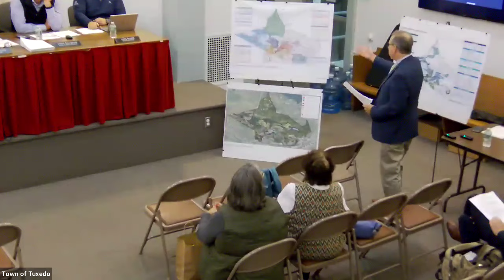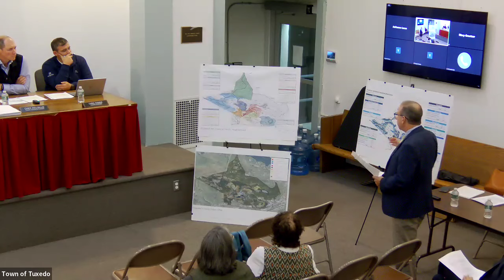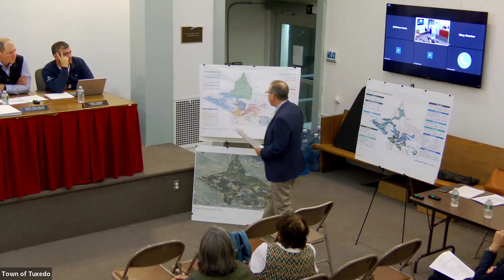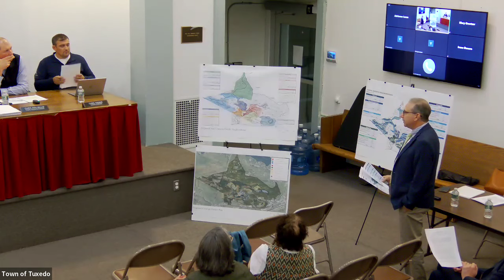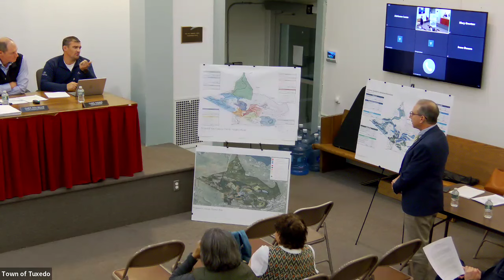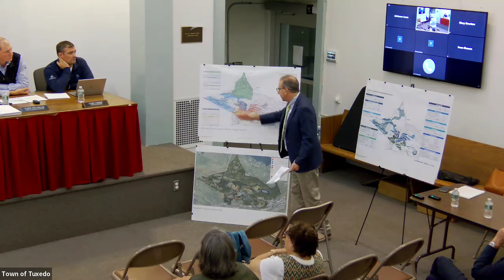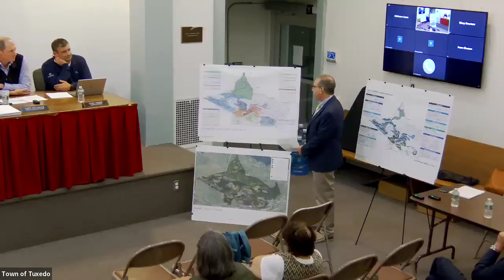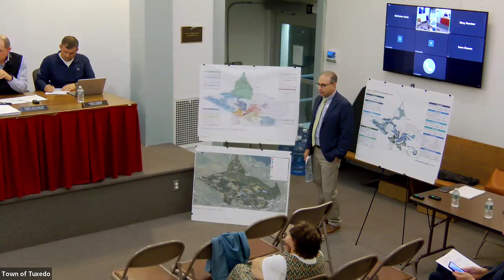Town Board Meeting 10.23.2024